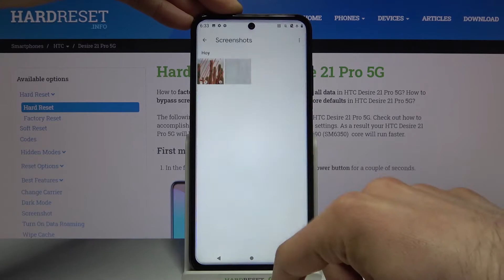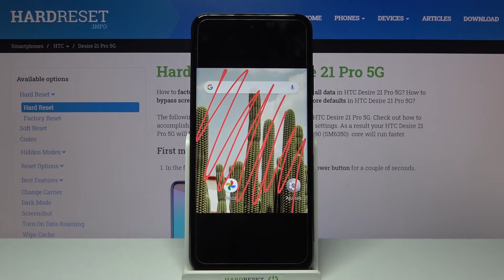Cómo hacer captura de pantalla en HTC Desire 21 Pro - tomar captura, capturar pantalla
En este video tutorial te mostramos cómo tomar captura de pantalla en tu HTC Desire 21 Pro fácil y rápido. Sigue las instrucciones para saber cómo capturar pantalla en tu dispositivo HTC.

¿Cómo tomar captura de pantalla en HTC Desire 21 Pro? ¿Cómo capturar la pantalla en HTC Desire 21 Pro? ¿Cómo guardar la pantalla en HTC Desire 21 Pro? ¿Dónde se guardan las capturas de pantalla en HTC Desire 21 Pro? ¿Cómo editar una captura de pantalla en HTC Desire 21 Pro?